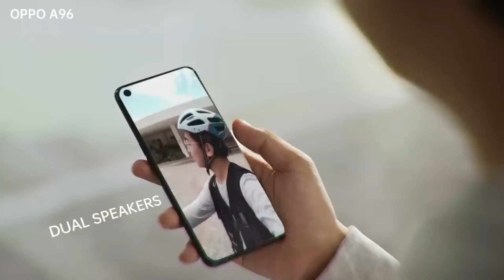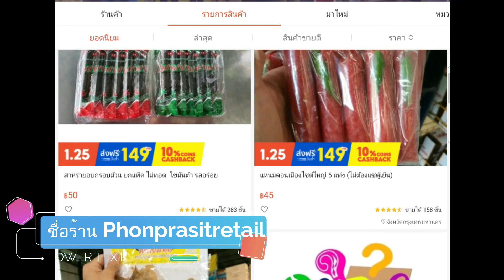เปิดตัว OPPO K11x มือถือรุ่นกลางกล้อง 108MP ชาร์จไว 67W ในราคาเริ่มต้นที่ 7,000 บาท